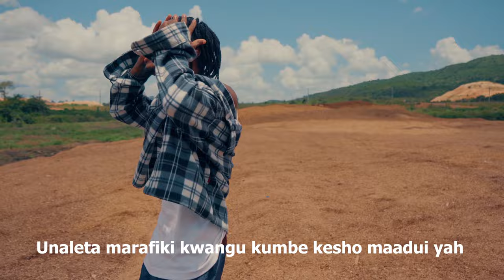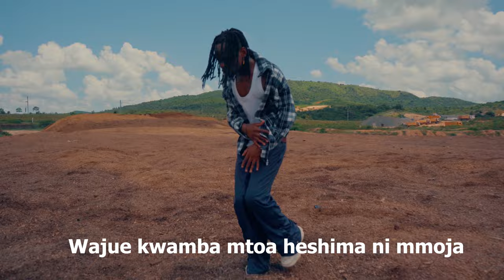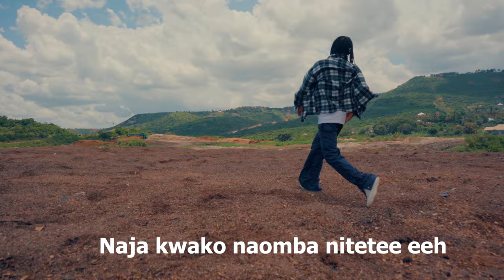Geniusjini x66 _Nitetee (Official Lyrics Video)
LD PRESENT NITETEE BY GENIUSJINI X66
DIR BY BILLY LENZ
Audio By Jinix66